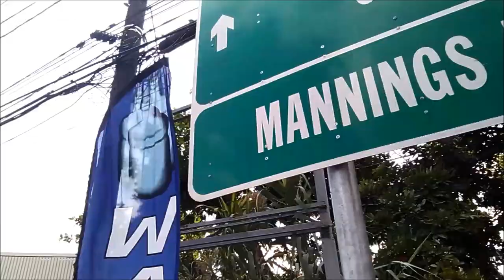Hetting the right stones to pack a septic pit is not easy